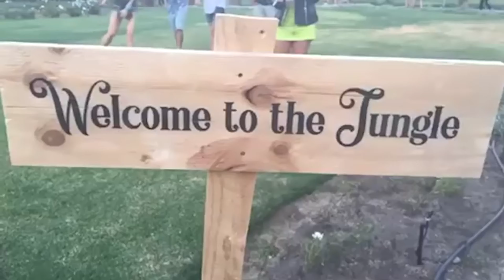Paradisul Durerii Doza de Net - Fabrica de Ras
Fabrica de ras  suntem o echipa , care incercam sa va aducem cele mai noi momente amuzante , din intreaga lume